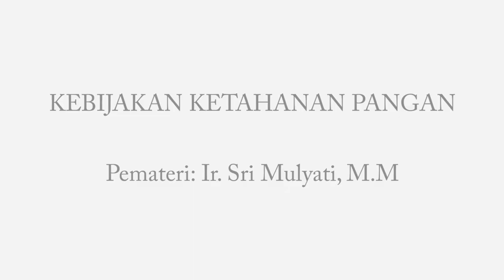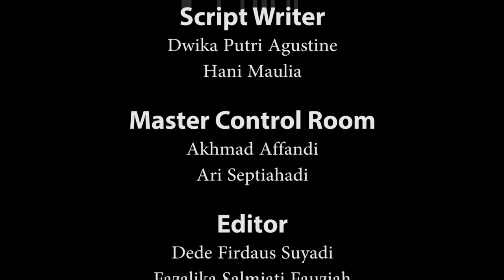SPADA UNTIRTA - KEBIJAKAN KETAHANAN PANGAN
Pemateri: Ir. Sri Mulyati, M.M